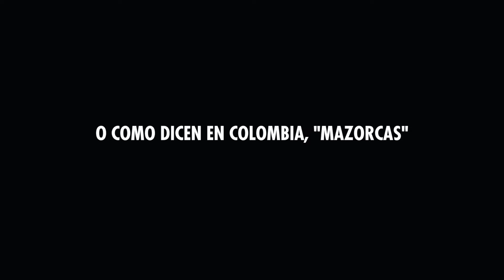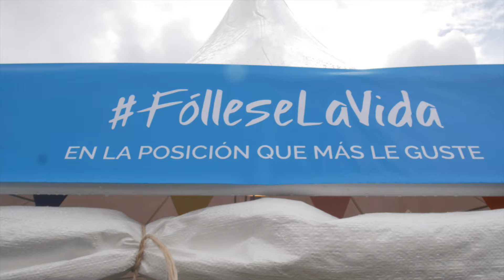Ticos vs. Mexicanos en el Festival Estéreo Picnic de Colombia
Ticos y Mexicanos en el Festival Estéreo Picnic de Colombia

STEREO LOVE PRODUCTIONS: